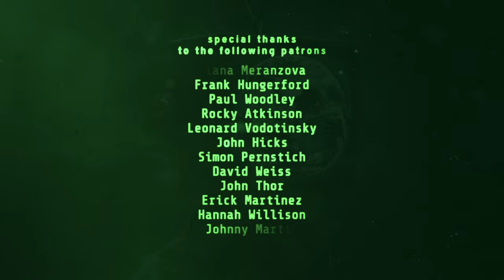This One Ability Will Free You From The Matrix by Neo HUMAN eve ✅